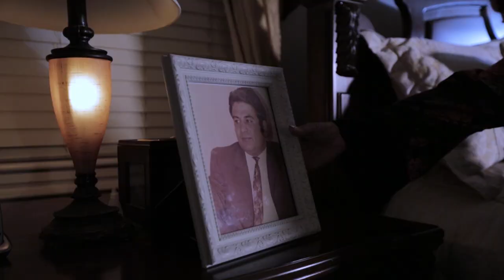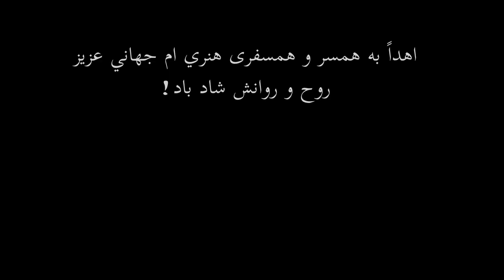Salma Jahani - Dilam Tang Ast Official Music Video Afghan music 2015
Director: Rasekh Jelani
Singer: Salma Jahani
Song: Dilam Tang Ast
Lyrics: Kawa Shafaq
Compose: Kabir Howaida
Music Arrangement: Rahe Jahani
VFX: Abdullah Wassei